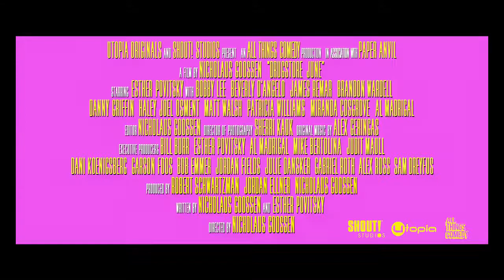Drugstore June Official Trailer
Teenage comedy

After the pharmacy in her small town is robbed, a girl who still lives at home with her parents takes matters into her own hands to solve the crime, while at the same time trying to get over her ex-boyfriend and become more of an adult.

Release date: 23rd February 2024